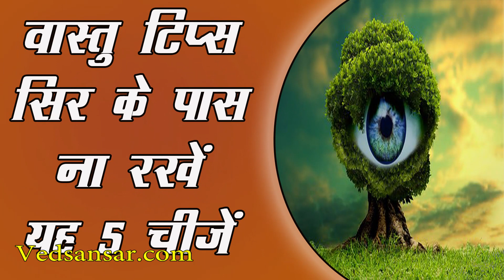वास्तु टिप्स - सिर के पास ना रखें यह 5 चीज़ें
क्या आप वास्तु में विश्वास करते हैं… कुछ लोगों का जवाब हां में होगा, तो कुछ लोग इसे अंधविश्वास का ही नाम देते होंगे। बहुत से लोग जाने-अनजाने वास्तु शास्त्र के बिल्कुल विपरित चले जाते हैं और फिर उन्हें कई सारी परेशानियों का सामना करना पड़ता है।

यूं तो आपके जीवन में परेशानियों का आने का कोई समय नहीं होता और ना ही यह आपको बताकर आती है, तो ऐसे में ज़रूरी है कि आप पहले से ही खुद को सतर्क करके रखें ताकि अपने बुरे समय में भी आप स्ट्रांग रहें।आज वेद संसार आपको वास्तु से जुड़े कुछ ऐसी बातें बताने जा रहा है, जिसे जानकर आप ज़रूर से हैरान हो जाएंगे।

दरअसल, हम आज बताने जा रहें कि वास्तु के अनुसार वह कौन सी खास 5 चीज़ें हैं जिनका आपके सिर के पास होना बहुत अशुभ माना जाता है –

पर्स या पैसे

ध्यान रहे कि रात को सोते समय अपने पर्स या फिर बटुए को कभी भी सिर के पास ना रखें और ना कभी उसे सिर के करीब रख कर सोना चाहिए। बता दें कि ऐसा करने से मनुष्य हर समय पैसों से सम्बंधित चिंताओं से खुद को घिरा हुआ पाता है।